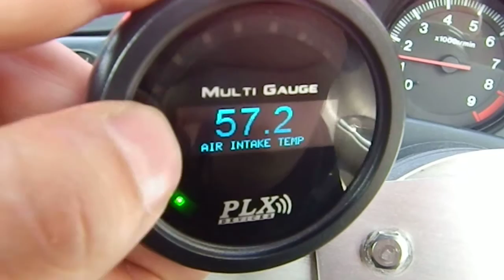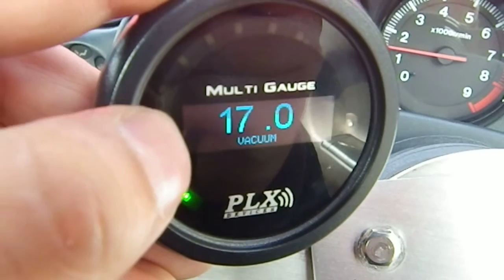アダプトロニックPLXインターフェースボード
アダプトロニックECUの情報をPLXマルチゲージに表示してみました。
空燃比入力はイノベート空燃比計を使っています。